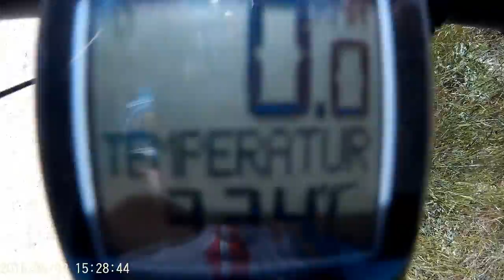Caminho de Santiago Frances, Etapa 4 Belorado - Itero De La Vega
Belorado
Tosantos
Villanbistia
Espinosa Del Camino
Villafranca Montes De Oca
San Juan De Ortega
Ajés
Atapuerca
Cardañuela Rio Pico
Orbañeja Rio Pico
Castañares
Burgos
Villalvilla De Burgos
Tardajos
Rabe De las calzadas
Hornillos Del Camino
San BOl
Hontanas
San Antón
Castrojeriz
Itero Del Castillo
Itero De La Vega